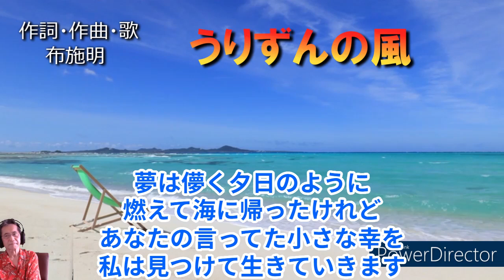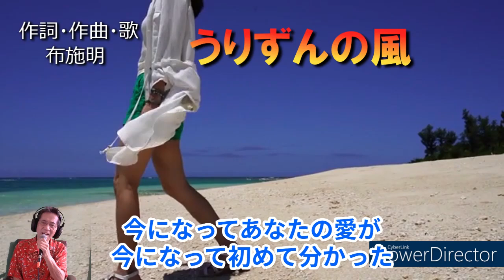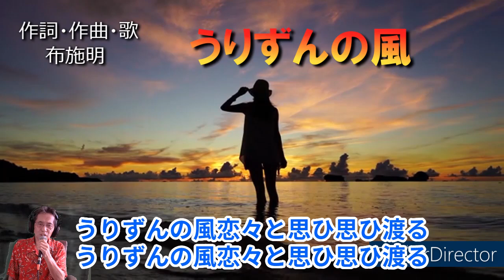【うりずんの風 (かじ)】『布施明』COVER/ウクレレマスクマン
💕😍沖縄に夏の到来を知らせるというのが「うりずんの風」なんだそうです。夢を持ち都会に出た沖縄の娘が、やがて夢をあきらめ、島に戻るまでの母娘の心模様をあたたかく綴った作品です。